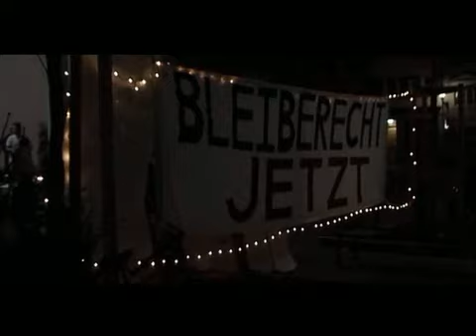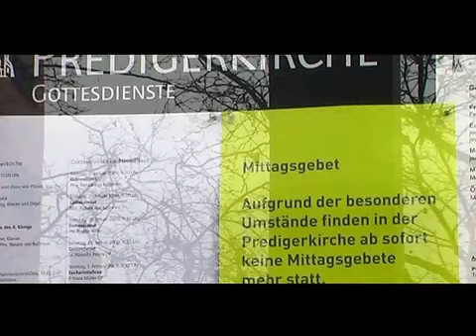Zürich: Bleiberecht jetzt! (Teil 2)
Am 19. Dezember 2008 besetzten rund 150 Sans-Papiers und solidarische AktivistInnen für mehr als zwei Wochen die Predigerkirche in Zürich. Sie forderten eine humane Umsetzung der gesetzlich verankerten Härtefallregelung, die Aufhebung des Arbeitsverbotes für abgewiesene Asylsuchende sowie die Regularisierung des Aufenthaltsstatus aller Papierlosen.

In den Jahren 2007 und 2008 traten verschiedene Verschärfungen im Schweizer Asylrecht in Kraft. So können nun alle abgewiesenen Asylsuchenden von der Sozialhilfe ausgeschlossen werden. Sie haben bloss noch Anspruch auf Nothilfe. Für deren Umsetzung, Umfang und Form sind die Kantone zuständig. Manche sind sogar gezwungen, die Notunterkunft wöchentlich zu wechseln.

Auch in der Härtefallpolitik kennt Zürich keine Gnade. Die Härtefallregelung erlaubt es illegalisierten Menschen, die seit mindestens fünf Jahren in der Schweiz leben und sich "besonders erfolgreich integriert" haben, ein Gesuch für eine Aufenthaltsbewilligung zu stellen. Die kantonalen Migrationsbehörden prüfen die Gesuche und können sie ans Bundesamt für Migration (BfM) weiterleiten. Der Kanton Zürich allerdings stellt äusserst hohe Anforderungen an die Härtefallkriterien und hat im Jahr 2008 kein einziges Gesuch ans BfM weitergeleitet.

Im Rahmen der Kampagne "Bleiberecht für alle" wurde bereits im Winter 2007 eine Zürcher Kirche kurzzeitig besetzt. Im vergangenen Jahr kam es zu zahlreichen Protestaktionen. Da sich aber an der Asylpolitik des Kantons Zürich nichts änderte, entschlossen sich die AktivistInnen Ende 2008 zur Besetzung der Predigerkirche.

Der Film dokumentiert die Kirchenbesetzung und gibt betroffenen Sans-Papiers und AktivistInnen des Bleiberecht-Kollektivs Zürich das Wort. Diese erklären die vorhandenen Probleme, ihre Anliegen und verschiedene Aspekte der Besetzung im Detail. Sie äussern sich zum Gespräch mit dem Zürcher Migrationsamt und beurteilen die politischen Ergebnisse.

Der 30-minütige Film ist das Resultat einer Zusammenarbeit diverser Video-AktivistInnen von a-films, Bleiberecht Bern, Bleiberecht Zürich und Solidarité sans Frontières.